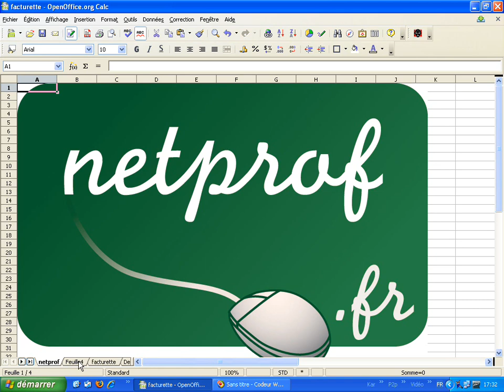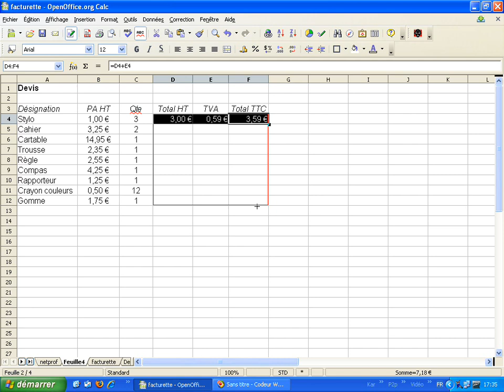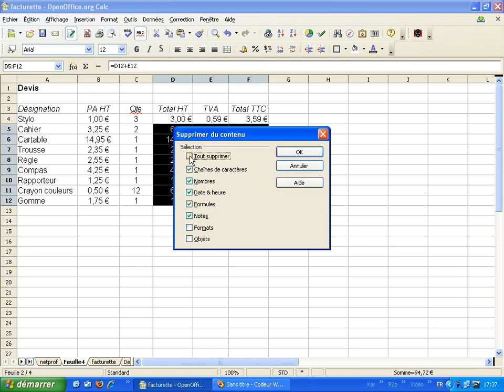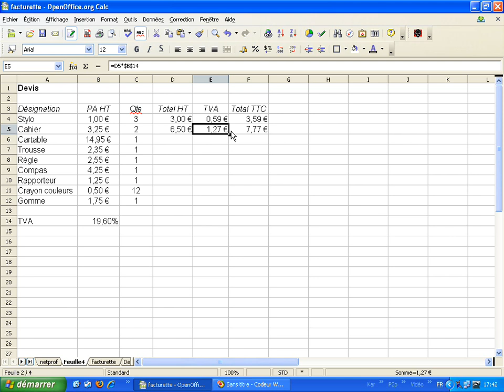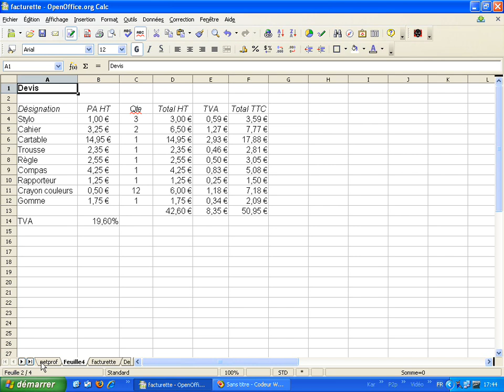Tableur : Perfectionnement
Prof : Marc